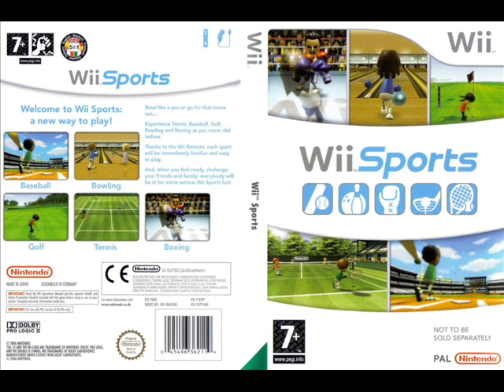My Wii Games Collection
a collection of my wii games